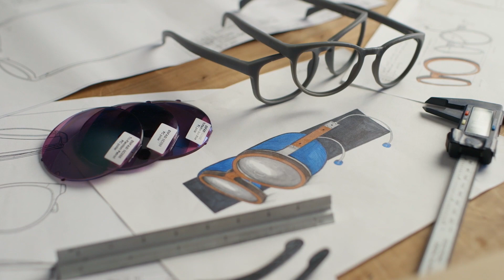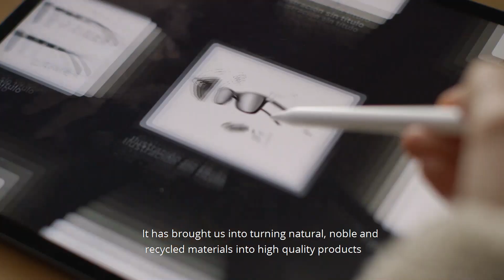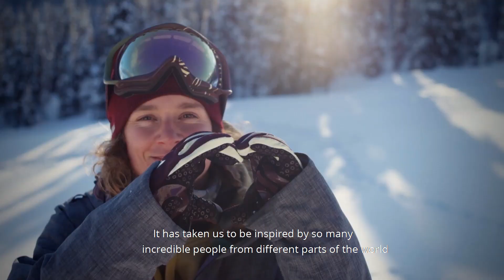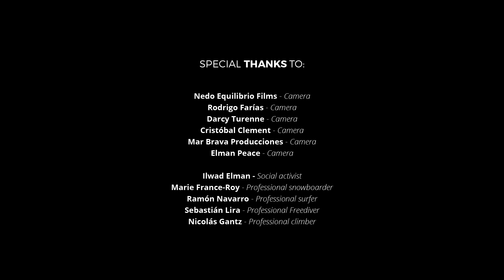We Are All Nature - Karun Eyewear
What would the world look like if we understood that we are all nature?

How would we look at other species? How would we relate to the world around us? How would we define success?

What would companies be like? How would we conceive innovation? How would we create the products we use?

What would the world look like if we actually felt that we are all nature?

This is a question we are committed to ask ourselves every single day. This question has led us to fascinating new roads; from listening and learning from indigenous cultures that have been here longer than we can imagine, to observing and learning from the wisdom of nature itself.

It has led us to working towards the conservation of nature through the work with local communities; transforming waste into a source of income for rural entrepreneurs, which in turn they use as seed capital to start their own micro businesses, empowering their families and community. It has brought us into turning natural, noble and recycled materials into high quality products that can serve as a symbol of a different way of looking at the world while helping us fund long term projects that can empower hundreds and even thousands of people in creating opportunities for regenerating the local economies and protecting natural landscapes.

It has taken us to be inspired by so many incredible people from different parts of the world that are daring to transform their own realities by pursuing their own passions.

We don't have an answer. We just have a question. A question we believe is the question we should all be asking each other. What would happen if every person in the world reflected on that question every single day?

Let's find out together, let's remember what it means to be human, what it means to be nature. Let's work together into creating new possibilities; let's share our love for the planet, let's share our love for nature, let's be one with nature.

Let's look at the world from a different point of view.

New brand at Kodak Lens Vision Centres - eyetrusteyecare.ca